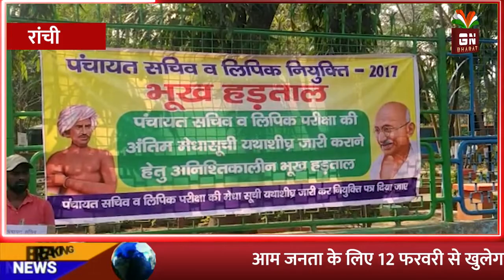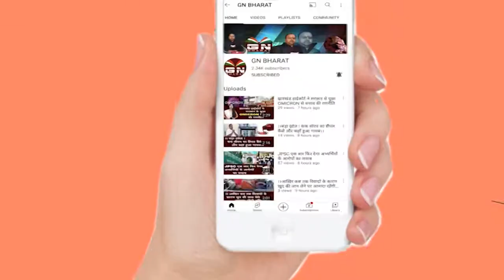Ranchi || 21 दिनों से धरना पर बैठे पंचायत सचिव अभ्यर्थी